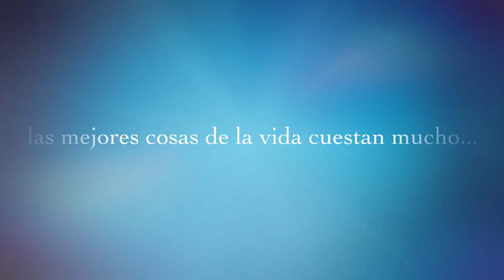TRAILER 3 BMCSA#DIOSALCOMANDO